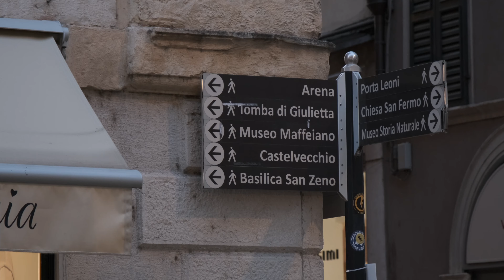Italy - Verona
Second part of our trip, we went to Verona

The equipment I use:

- Fujifilm XT4
- Fuji Lenses